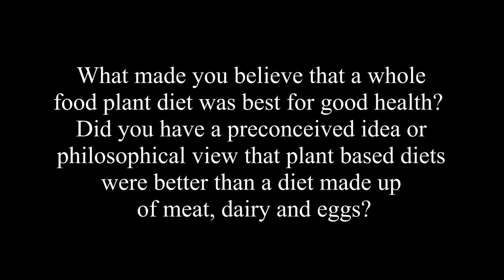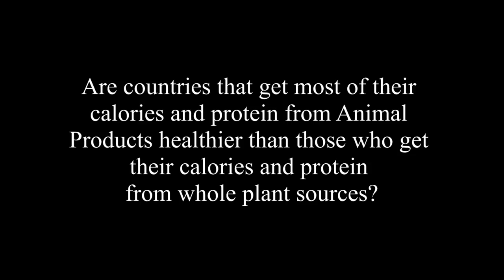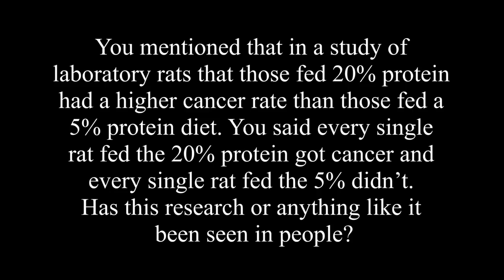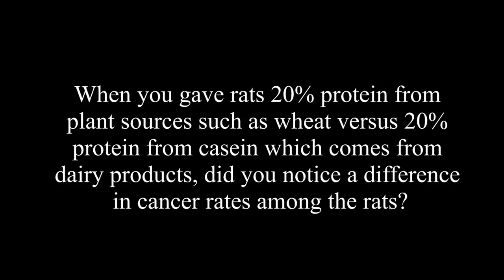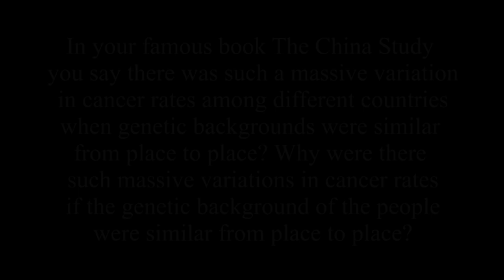What Were The Results Of Your Studies Comparing Animal Based Diets Versus Plant-Based Diets?